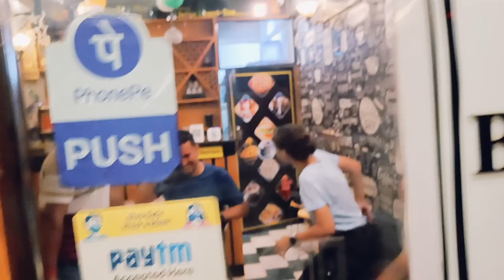One Day Suprise Visit to Home 😍😍vlog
One day surprise Visit
Funny Vlogs
Funny Videos and Vlogging
Agra Visit
Family Visit
Agra Tour
The Fab couples